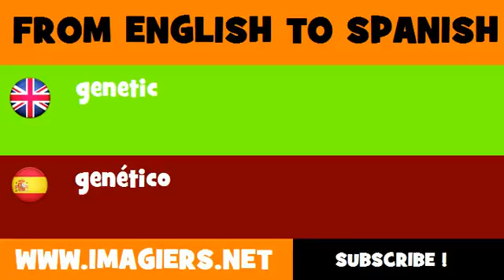FROM ENGLISH TO SPANISH = genetic